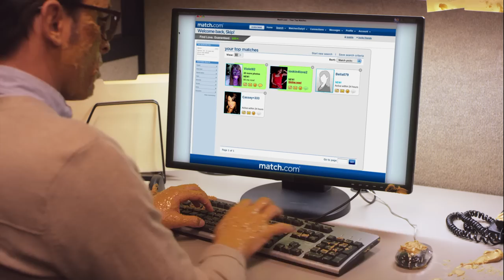A peanut butter guy finds his match in this funny Match.com spot from SpecBank.com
A funny TV commercial for Match.com directed by Tim Fassnacht and written by David Mackereth. A man made of peanut butter lives a lonely existence until he finds "the one.". Shot from a script found at SpecBank.com. The Spec Bank is the world's only resource for hundreds of ready-to-shoot TV commercial scripts submitted by creatives at the country's top advertising agencies. Build your TV commercial directing reel from unforgettable concepts that fit your style. Read free interviews with commercial production industry insiders. And watch all the latest spec spots directed by Spec Bank members, at SpecBank.com.